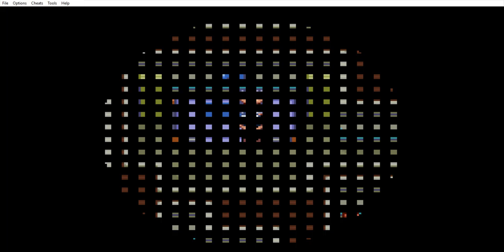Sei Chlorophyll gegen Arenaleiter Kamillo: Pokemon Emerald Randomizer Straflocke #8